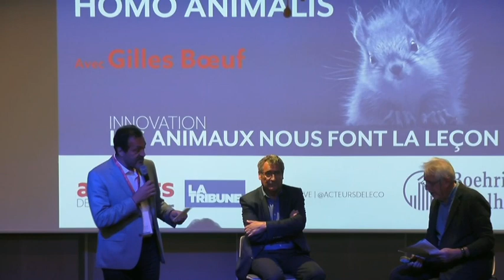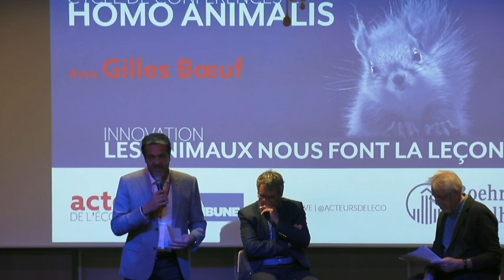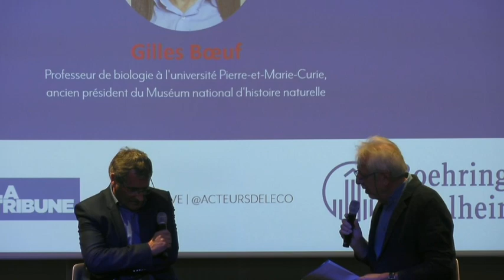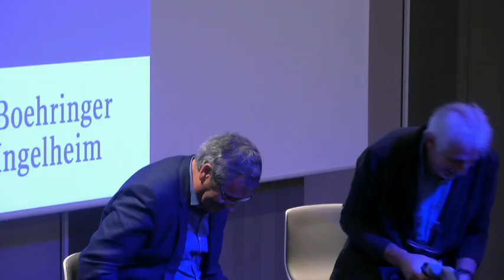Innovation : les animaux nous font la leçon ! avec Gilles Boeuf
Le rapport entre l'Homme et l'Animal pourrait être sous-estimé. Il est en fait fondamentalement essentiel à l'émergence de nos civilisations, à notre appréhension du monde et même à notre santé ! Les animaux sont dans nos mythes, mais ils sont aussi sources d'innovations, de révolutions, de questionnement... Ils sont à la fois outils, ressources, objets de projection et d'émotion. ils nous forcent à regarder notre environnement avec des yeux différents, à remettre en cause nos certitudes.

L'homme est-il un animal comme les autres ? Que nous apprennent les intelligences animales ? Quel impact les animaux ont-ils sur notre santé ? Soumis à la pression de l'homme, la biodiversité est plus que jamais en péril. Pourtant, sans l'animal, point de civilisation humaine...

Pour répondre à ces questions, Acteurs de l'économie-La Tribune inaugure, en partenariat avec Boehringer Ingelheim, le cycle de conférence "Homo Animalis".

Episode 1 - Innovation : les animaux nous font la leçon !

Avec Gilles Boeuf, professeur de biologie à l'université Pierre-et-Marie-Curie, et ancien président du Muséum national d'histoire naturelle.